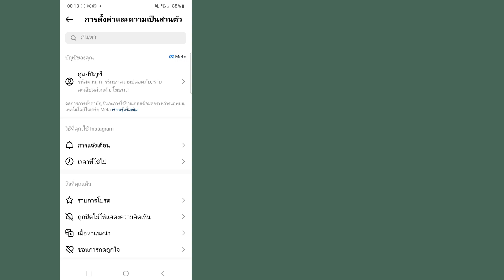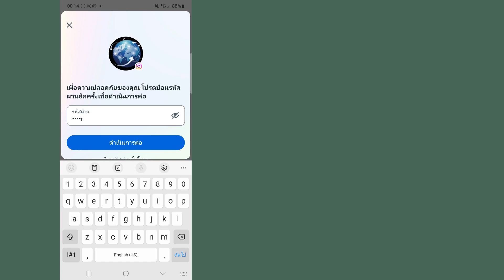วิธีลบบัญชี Instagram อย่างถาวร (ง่าย & รวดเร็ว) | กระบวนการลบบัญชี Instagram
ยินดีต้อนรับสู่ตะกร้าโซลูชันช่องของฉัน

  ในวิดีโอนี้ คุณจะลบบัญชี Instagram อย่างถาวร
  ฉันหวังว่าวิดีโอนี้จะเป็นประโยชน์ของคุณ

  กรุณาสมัครสมาชิกและคลิกที่ไอคอนระฆังเพื่อช่องของฉันสำหรับวิดีโอเพิ่มเติม ||  หากคุณมีคำถามและความสับสนใด ๆ โปรดให้ฉันแสดงความคิดเห็นร้อง ||

  ✶ขอบคุณมากสำหรับการ "รับชม"
  ✶อย่าลืม "สมัครสมาชิก"
  ✶กรุณาแบ่งปันกับเพื่อนและครอบครัวของคุณ,,

  การปฏิเสธความรับผิดชอบด้านลิขสิทธิ์: ภายใต้มาตรา 107 ของพระราชบัญญัติลิขสิทธิ์ปี 1976 มีการอนุญาตให้ใช้ "การใช้งานโดยชอบธรรม" เพื่อวัตถุประสงค์ต่างๆ เช่น การวิจารณ์ ความคิดเห็น การรายงานข่าว การสอน ทุนการศึกษา และการวิจัย  การใช้งานโดยชอบธรรมคือการใช้งานที่ได้รับอนุญาตตามกฎหมายลิขสิทธิ์ที่อาจถือเป็นการละเมิด  เคล็ดลับการใช้งานที่ไม่แสวงหาผลกำไร เพื่อการศึกษา หรือส่วนตัว เพื่อความสมดุลเพื่อความยุติธรรมของเรา